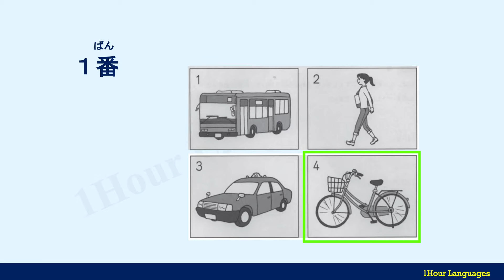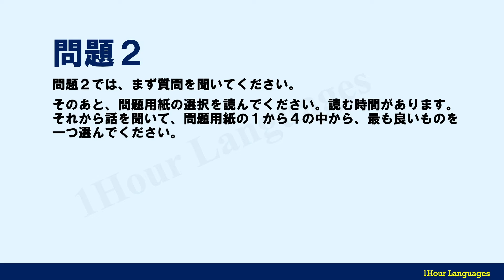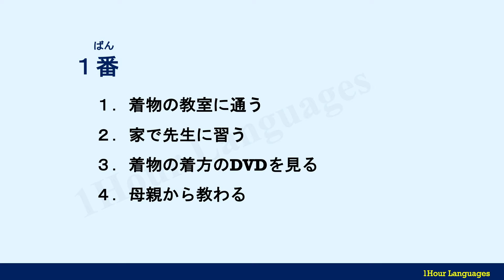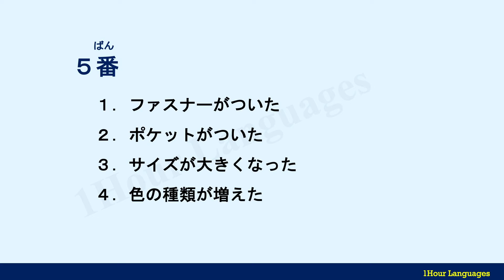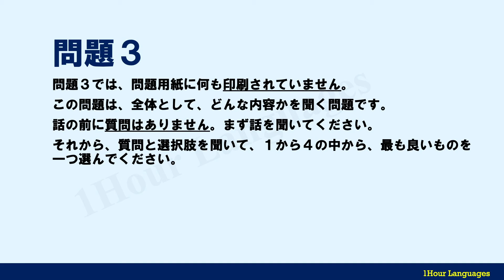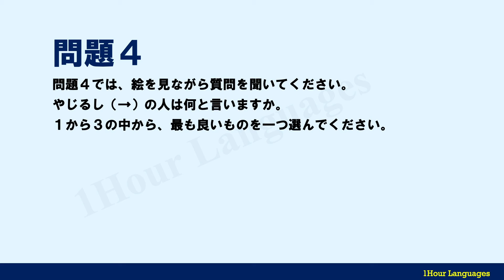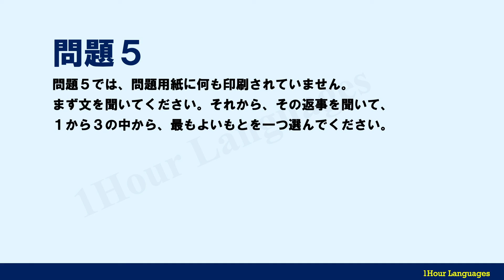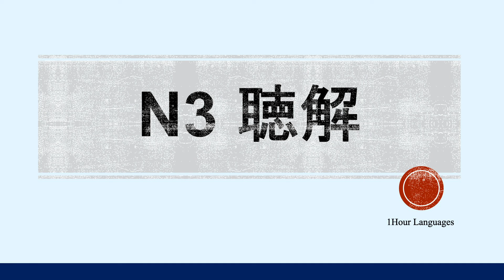JLPT N3 - choukai | Luyện nghe 7/2021#4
N3 choukai listening practice 2021